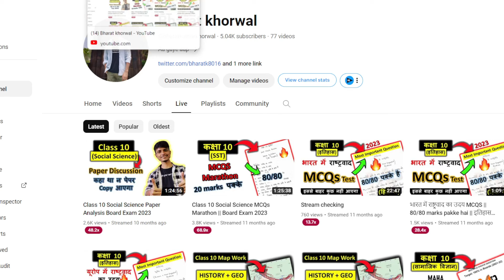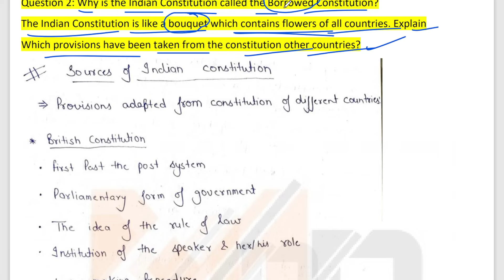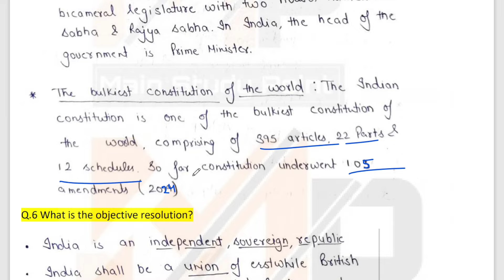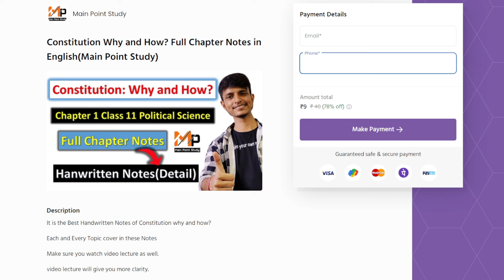Constitution Why and How Most Important Question + Revision with pdf 🔥😅✔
Constitution why and how PDF Most Important Question

Political Science Most Important Questions (Chapter1 to 5 pdf)

Hello All
Topic cover
constitution why and how class 11 most important questions,
rights in the indian constitution class 11 most important questions,
election and representative class 11 most important questions,
legislature class 11 most important questions,
executive class 11 most important questions,

MCQs